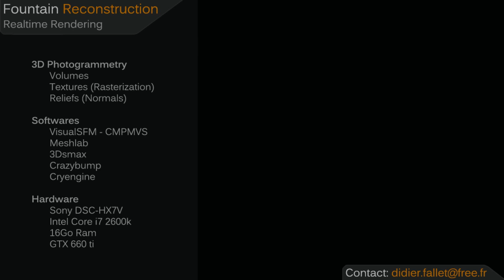Fountain 3D Reconstruction -Real-time rendering (Cryengine)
Real time rendering in Cryengine.
Real sun path & Map orientation / Real Time of the Day
First test with the track view editor.

A 3D Photo scan (photogrammetry) with VisualSFM / CMPMVS - Meshlab.
(Fountain, located in Clamart, FRANCE).

Photogrammetry Softwares :
CMPMVS - VisualSFM - Meshlab

Church / Fountain - Eglise Saint-Pierre / Saint-Paul - Clamart, France.